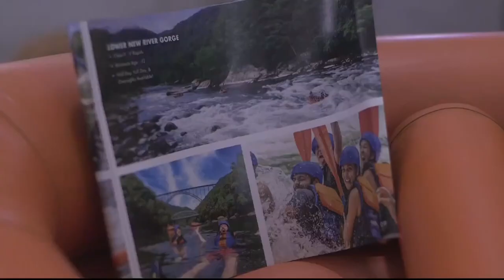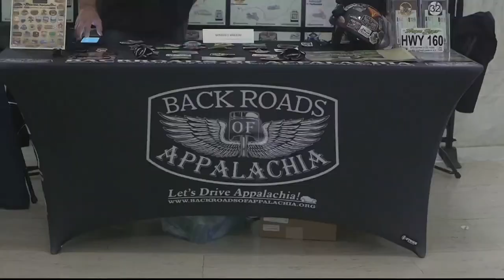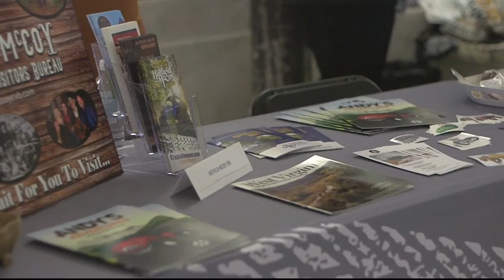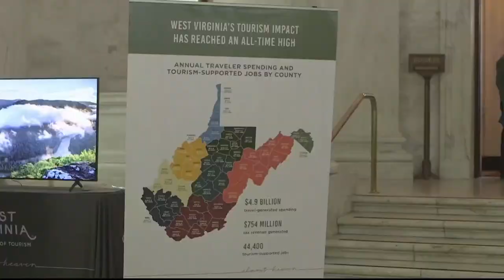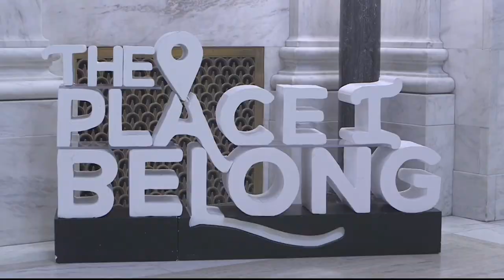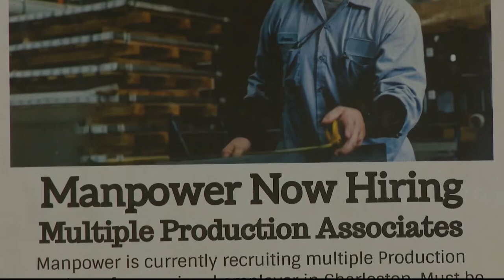The Legislature Today - January 23, 2023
Included: tourism day, Senate Bill 89 dealing with training of health care workers to care for sexual assault victims, Senate Bill 59 dealing with unemployment benefits, and a discussion on issues surrounding PEIA.